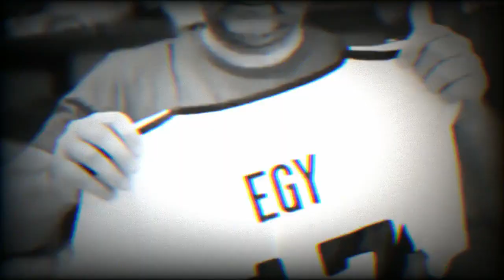EGY MAULANA VIKRI TIRU LIONEL MESSI BOBOL GAWANG TAIWAN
DAPATKAN INFORMASI TERKINI egy maulana vikri